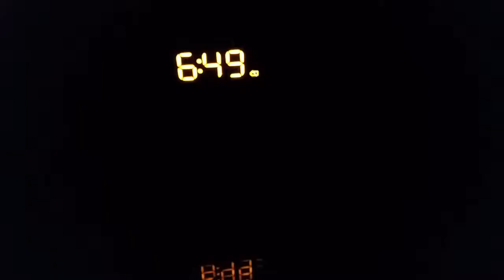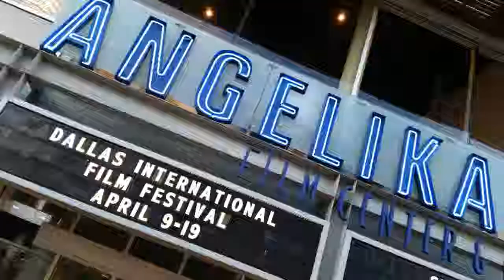Truth on Cinema DIFF2015 Revue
I threw together a quick retrospective/teaser for our (post) festival coverage of the 2015 Dallas International Film Festival.